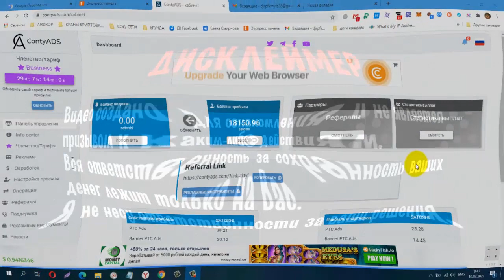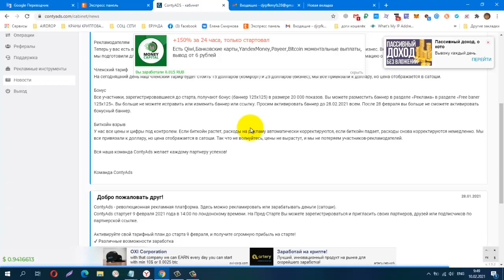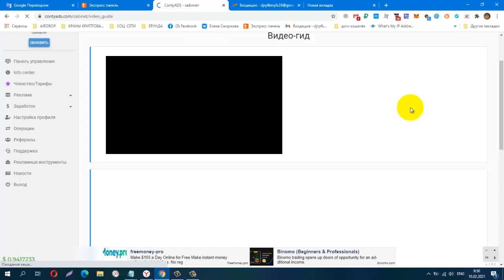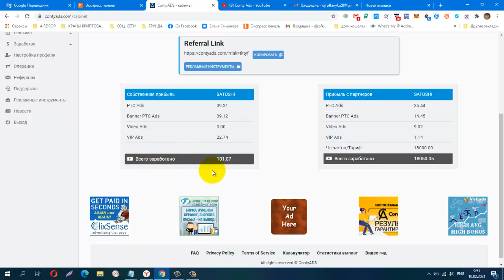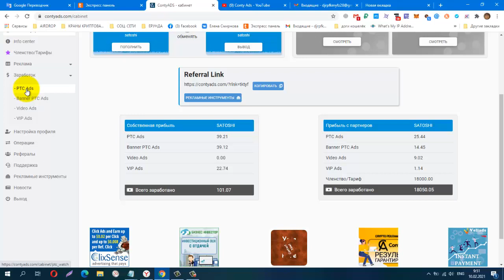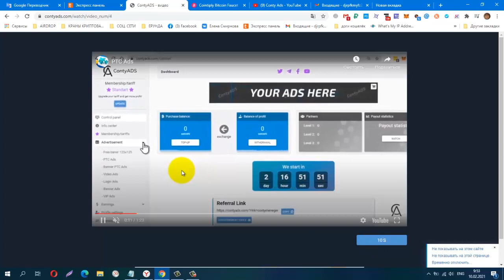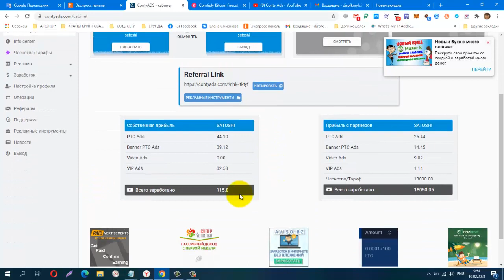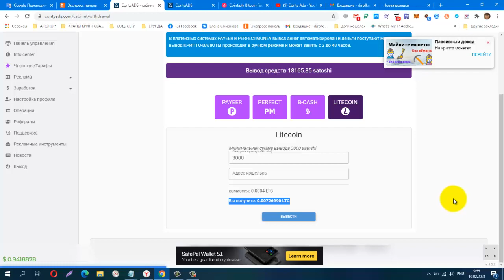ContyADS​ СМОТРИМ РЕКЛАМУ И ЗАРАБАТЫВАЕМ!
можно работать без вложений!
КОШЕЛЁК payeer.
Perfect Money (Перфект Мани).
обменник Magnetic Exchange
регистр.
постепенно будут добавляться новые краны.
Мои дополнительные ютуб каналы
скайп ejleha75
payeer P34908762
BTC 1G7QLPFMH5nGZxk4jEWpeT3PptyuSgtp9u
LTC MF4XjNqBaJbgu6meZhXBkUgpWQTC4vM66x
DOGE DRc7rFJkg91FVVcJJwGF1CBLWbuWHBhWZR
ETH 0xb2AFdf4dCB21206578D001D29445E3fC8FefA45e